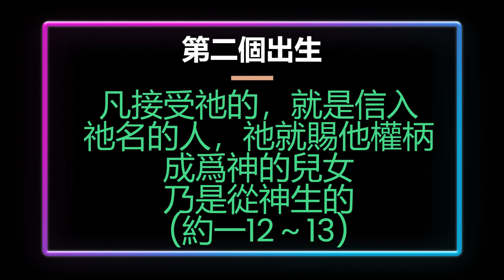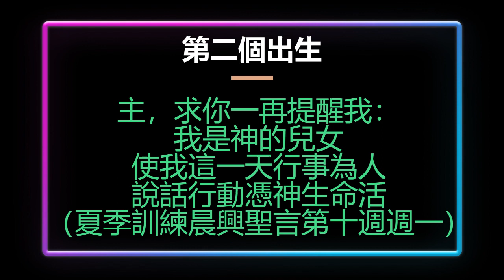49. 第二個出生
第二個出生

我們應當只要記得
一個出生，就是我們的重生
我們不該忘記了我們是神兒女

凡接受祂的，就是信入
祂名的人，祂就賜他權柄
成爲神的兒女。….乃是從神生的
(約一12～13)

應當把全部注意力
放在重生的事上
要尊重第二個出生
憑祂一日過一日

主，求你一再提醒我：
我是神的兒女使我這一天
行事為人，說話行動憑神生命活
（2023夏季訓練晨興聖言第十週週一）